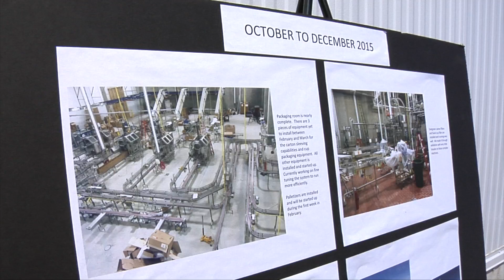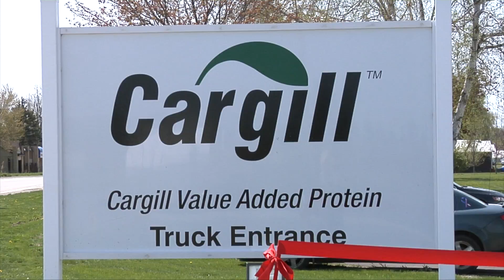Cargill's Lake Odessa MI Plant Expansion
Cargill Value Added Protein in Lake Odessa MI has officially cut the ribbon on their new $27 million dollar egg processing facility, adding 50 new jobs to the plant, bringing total employment to 236.